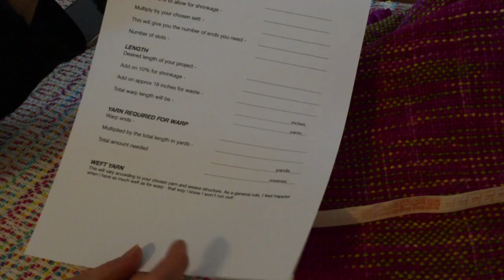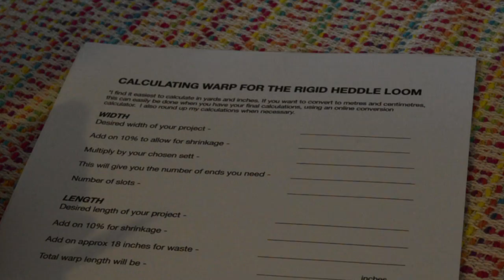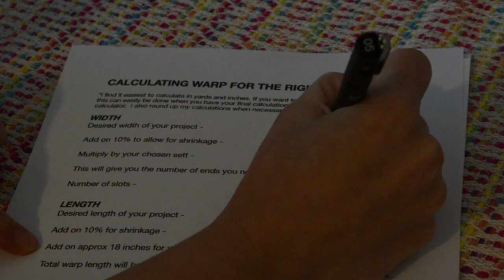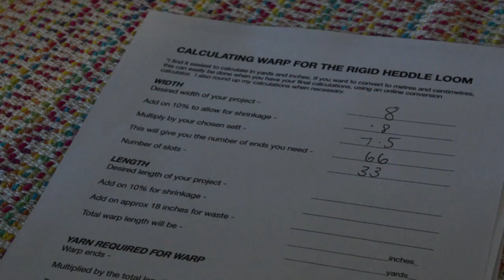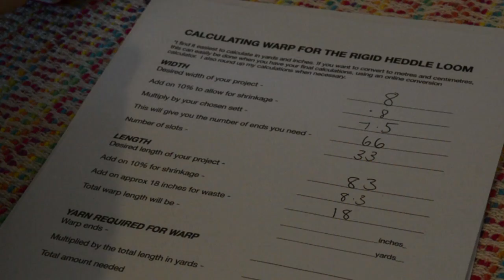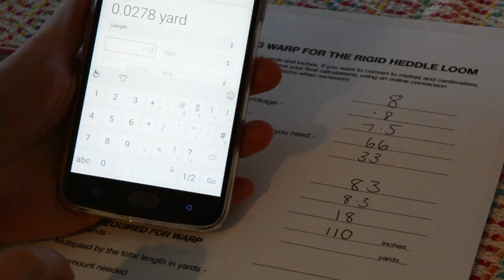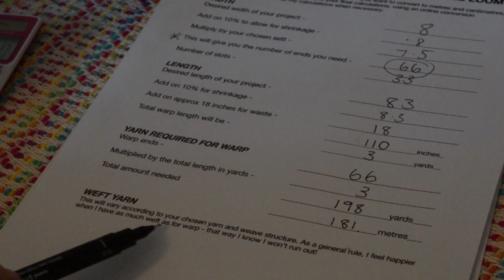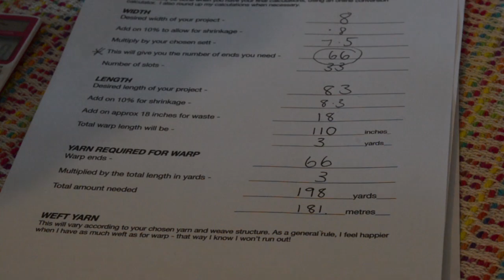Calculating warp for the rigid heddle loom companion video